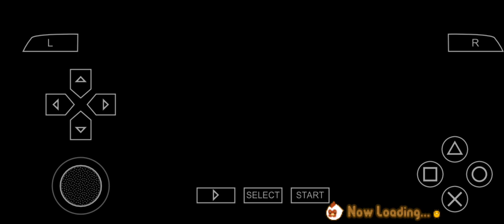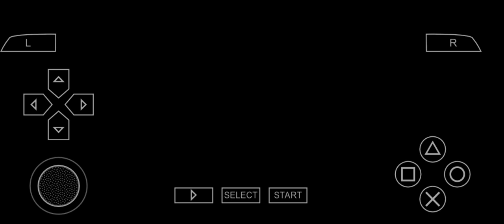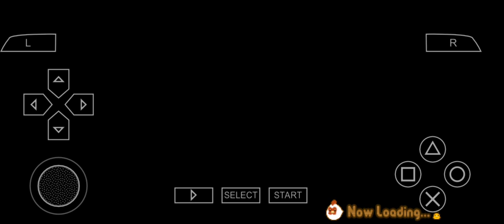Harvest Moon HoLV - Fall 13 Year 1